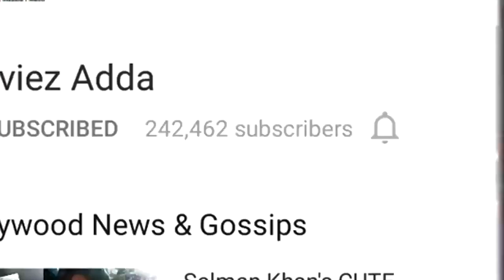Salman Khan TO REUNITE With Prabhu Deva For WANTED 2 , Salman & Kabir Khan's Best Selfie Moment